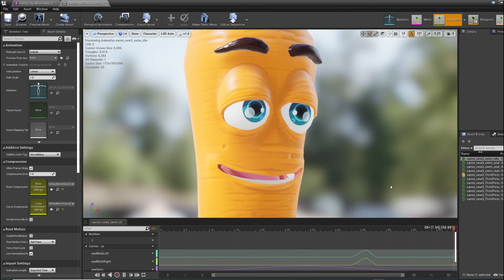Carrot cartoon character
Lowpoly mesh for games or video production.  It comes with 52 full face morphs map and their name convention are matching the requirement of the LiveLink app of iphone X or above.